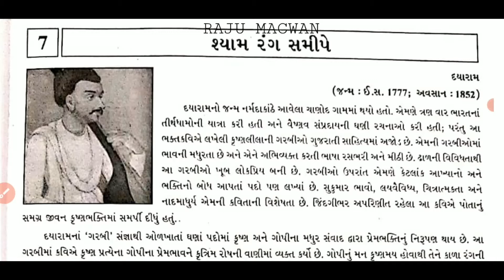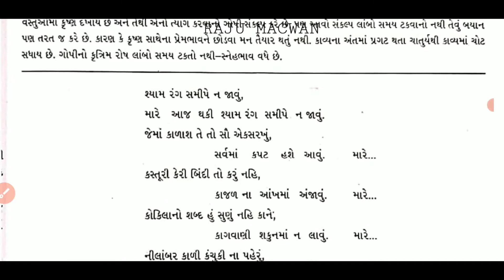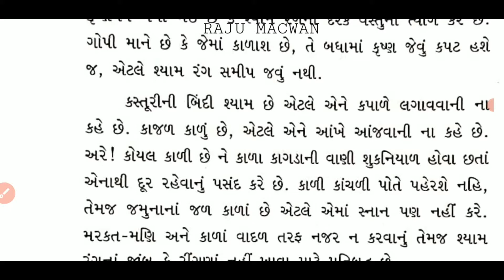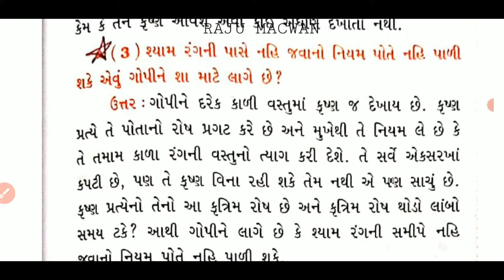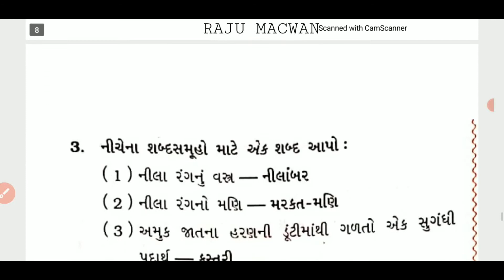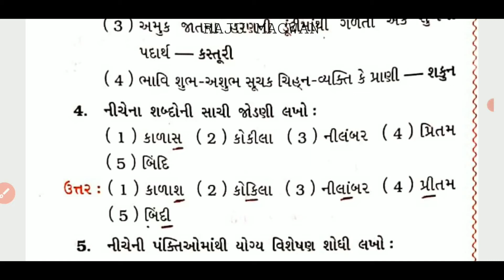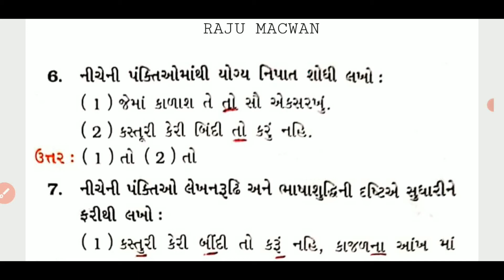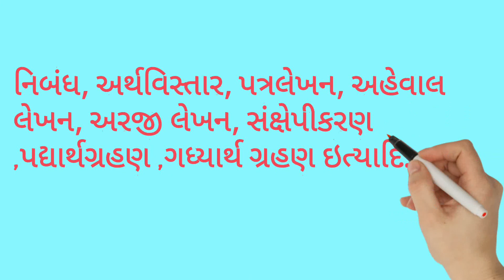ધોરણ-12★ગુજરાતી★કાવ્ય-7. 💐શ્યામ રંગ સમીપે 💐સ્વાધ્યાય અને વ્યાકરણના પ્રશ્નોત્તરની સંપૂર્ણ સમજૂતી.★